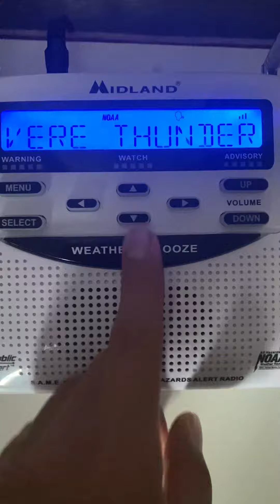Eas #223 severe thunderstorm watch